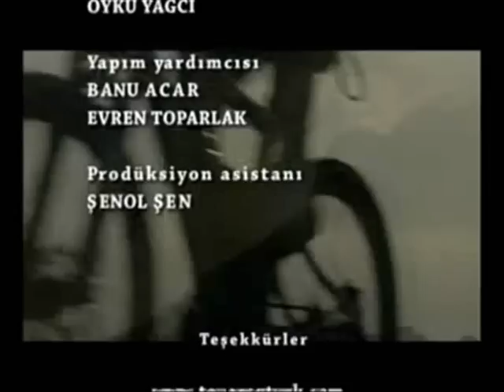"x-world cup 2006- france"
"2006 fransa x world cup" macera yarışı dünya kupası görüntüleri
videos from "ttt" team touareg turk
the only and first adventure racing team of turkey. for more details of ttt, please visit our web